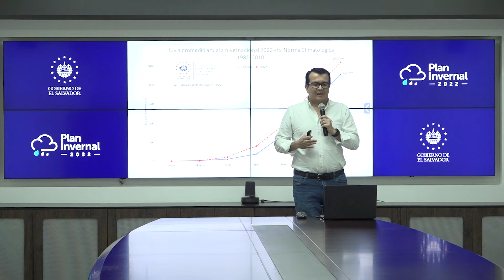Ministro Fernando López brindó detalles sobre el acumulado de lluvias del mes de julio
En este mes de julio sobrepasó por 5 milímetros el promedio, el mapa de julio muestra lluvias en el 100% del territorio, con mayor concentración en centro y occidente del país.